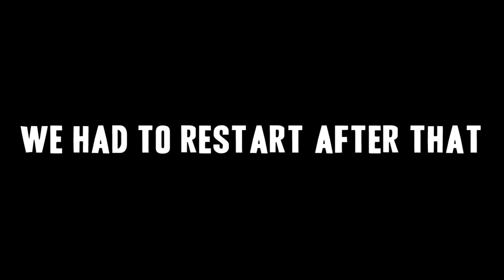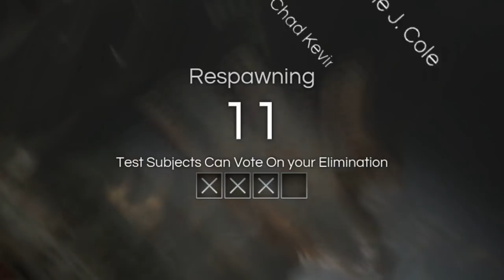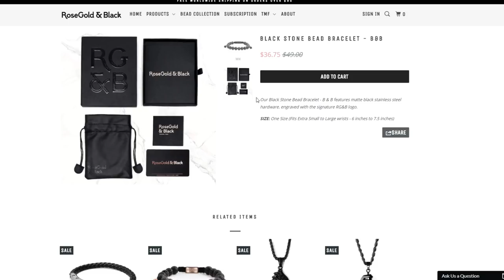This is THE FUNNIEST GAME EVER.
Today, we play Deceit. This game is one of the funniest multiplayer games i've ever played. Basically, each game, there are 2 monsters that are infected and nobody knows who is infected besides those 2 monsters. Everyone points fingers at each other and it's the ultimate paranoia, leading to a bunch of funny moments. If you guys would like to see more of this game (Deceit) - let me know!